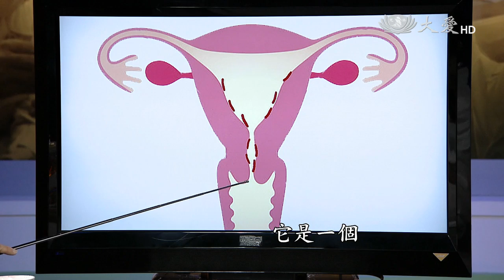【志為人醫守護愛】預告 - 20170912~0913 - 月來越健康(上)(下)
據統計八成的女性有過程度不一的經痛問題。大部分的經痛，都不是疾病所導致，這類的經痛稱之為原發性經痛。究竟是什麼原因，讓許多女性朋友，每個月都有那麼幾天悶悶不樂？又該如何有效改善？9/12-9/13節目中請到中、西醫的婦科專家來解答~~

首播:09/12(二)~09/13(三)22:00
重播:09/13(三)~09/12(四)09:20